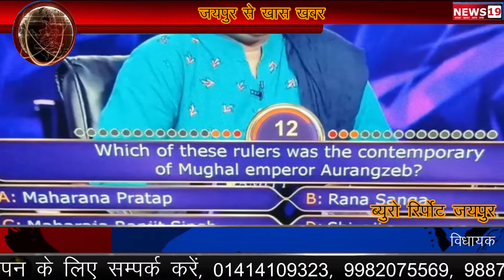भारतीय मौसम विभाग ने दिया अंदेशा मुंबई और आसपास के इलाकों भारी बारिश की संभावना है